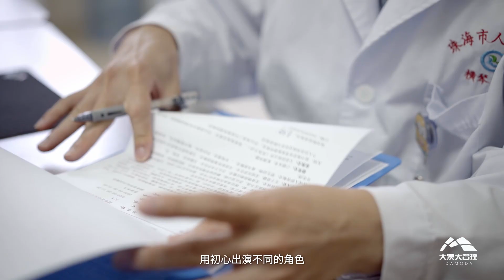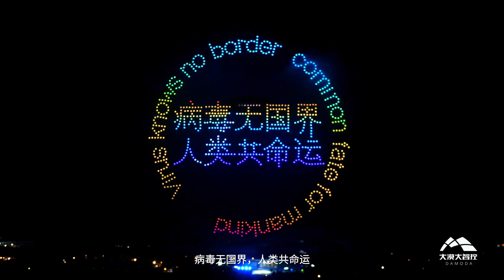1000 formation drone light show celebrate the International Workers' Day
We prepare 1000 drones to create a wonderful formation drone light show,  celebrate the International Workers' Day and salute to all workers who stick to their posts by this kind of high-technology way.
Shenzhen Damoda Intelligent Control Technology Co., Ltd

About Shenzhen DAMODA:
     As a manufacturer sells formation DRONES and CONTROL SOFTWARES for light show, Shenzhen DAMODA is the navigator who have host more than 3900 times of performances(The most in the world) to customers cover China and overseas. In Sep. 2020, we got the Guinness world record with 3051 drones. Theme park, water park and theater are our main customers.
     DAMODA focus on the research of development of drone flight systems and cluster formation technology. We have a full range of core independent intellectual property from hardware to software.
Have you ever seen a drone light show before?